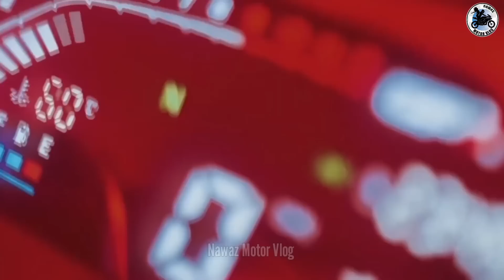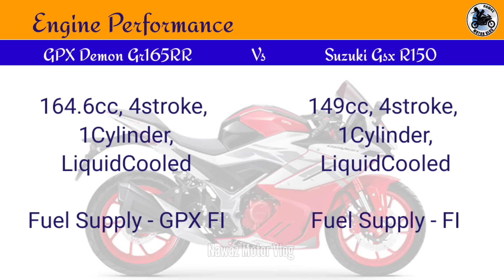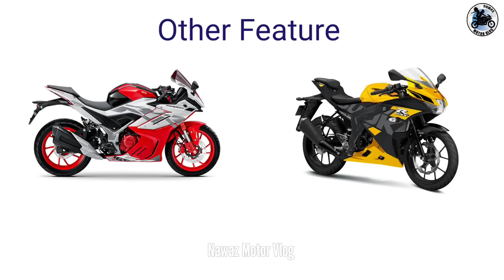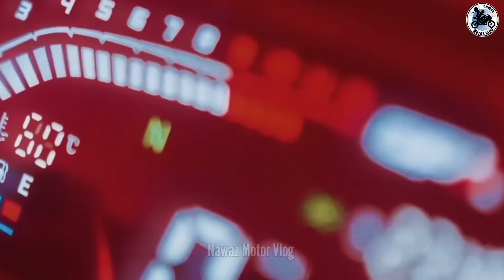Top New Bike Gpx Demon Gr165RR Vs Suzuki Gsx R150 | 2022 Top Sports Bike | আসছে নতুন গতির রাজা ⚡⚡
Top New Bike Gpx Demon Gr165RR Vs Suzuki Gsx R150
2022 Top Sports Bike

আসছে নতুন গতির রাজা ⚡⚡

বাংলাদেশে Gpx demon 165rr বাইকটি চলে এসেছে

Please Visit My New channel to see Movie Reviews ❤️❤️

Todays🔥 movie - Hercules IEPbyvkQcnM

Thanks

@Nawaz Motor Vlog
@CHOCOLATE BIKER by Naveed Ishtiyak Toru
@White Top Ten